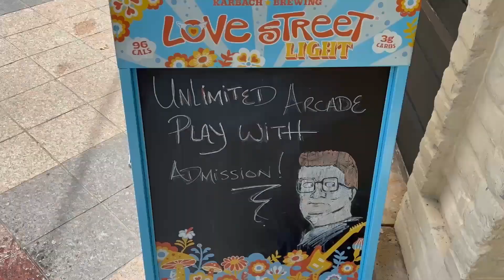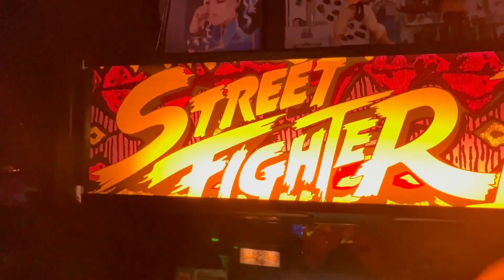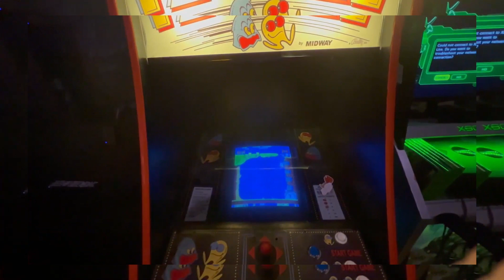Cobertura Reclame - South by Southwest 2023 (dia 2/parte 2)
Reclamers! O SXSW já está rolando e com ele a nossa cobertura completa do festival!

Fernando Muylaert traz as melhores dicas para você aproveitar o SXSW e a cidade de Austin da melhor forma! Nessa dica, Muyloco mostrou a loja de brinquedo mais completa e divertida de Austin, vem conferir!

South by Southwest (SXSW) é um conjunto de festivais de cinema, música e tecnologia que acontece toda primavera em Austin, Texas. Esse ano ele acontece do dia 10 até 19 de março e o Reclame traz a cobertura completa do evento.